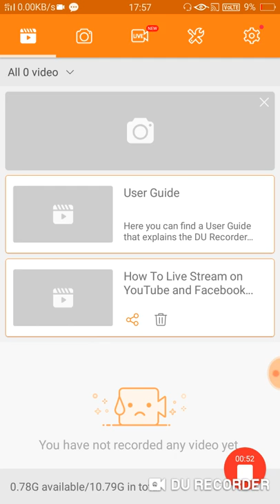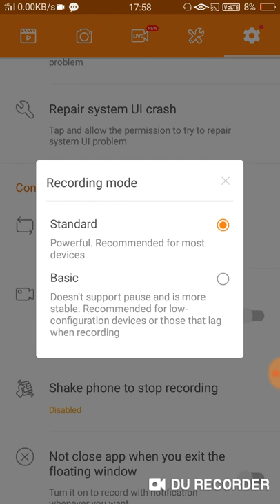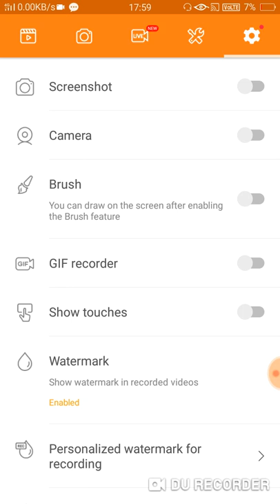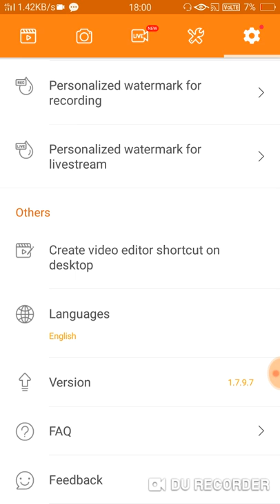সব থেকে ভালো স্ক্রিন রেকর্ডার অ্যাপ||The best screen recorder 2019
Hi Friends,,
বন্ধুরা আজকে আমি দেখাবো আমার ভিডিওতে সব থেকে ভালো স্ক্রিন রেকর্ডার অডিও এবং ভিডিও কোয়ালিটি সব থেকে দারুণ এবং বেস্ট হবে। সেরকম একটা অ্যাপ্লিকেশন এর সম্বন্ধে আমি আপনাদেরকে এই ভিডিওতে বলব। আশা করি সবারই খুব হেল্প হবে।
Friends, today I will show that the best screen recorder audio and video quality in my video will be the best and the best. I will tell you about this kind of an application. Hope everyone will be very helpful.

akashbanglatricks